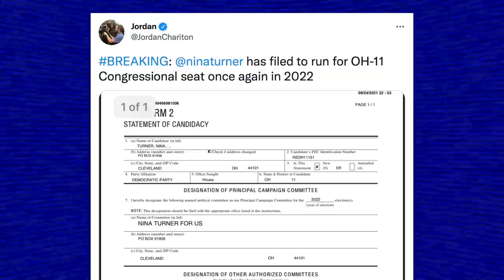Nina Turner Files to Run for Congress in 2022